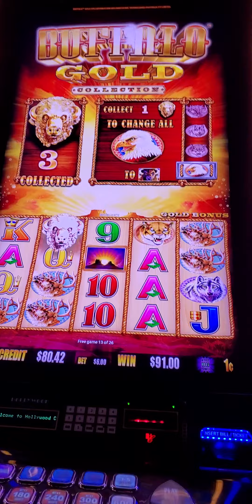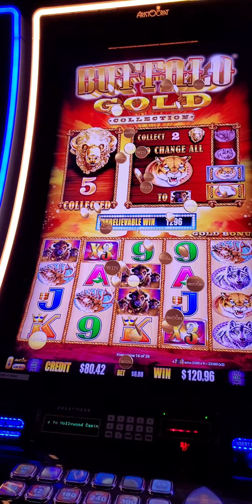nice win Buffalo